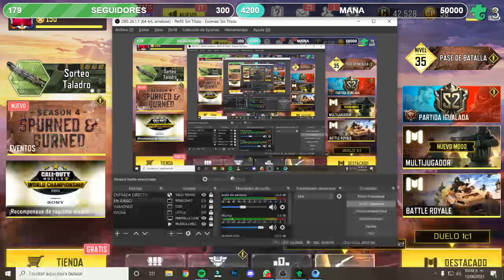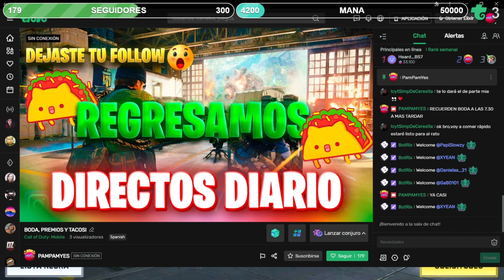BODA EN CODM Y PREMIOS RAPIDO ENTRA!💙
VAMOS A TROVO CHICOS A LA MEJOR BODA DE HOY!💙